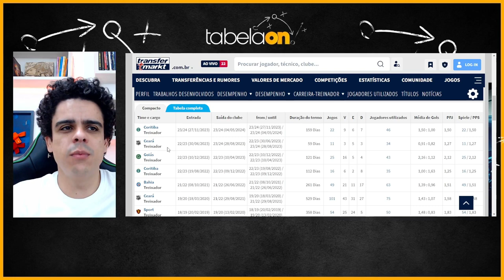🚨 GUTO NO SPORT! PODE TER CUSTADO O ACESSO DO LEÃO | SOSO COM 60% DE APROVEITAMENTO